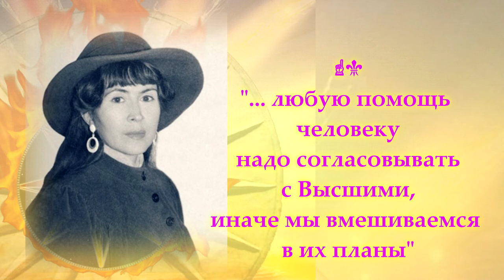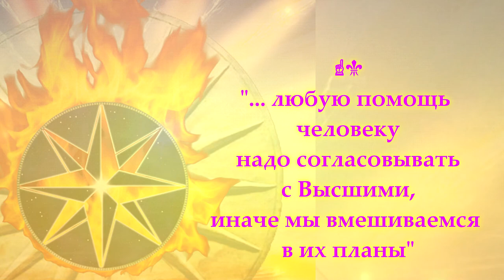Любую помощь человеку надо согласовывать с Высшими💫✨💛💞"/Л.А.Секлитова, Л.Л.Стрельникова,417Гц,Поток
Огонь Прометея. Случай с Н. Мараховской (о помощи другим)

☝️"... любую помощь человеку надо согласовывать с Высшими, иначе мы вмешиваемся в их планы".

🎼 963 Гц - Активация (из ВК)

Приятнейшего просмотра 💛✨💫